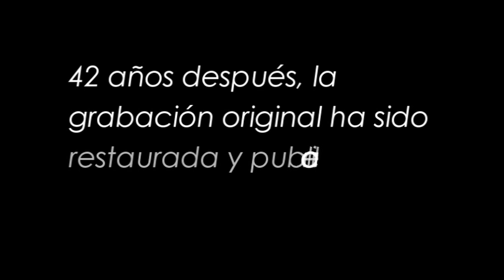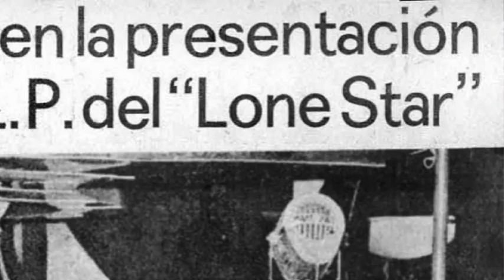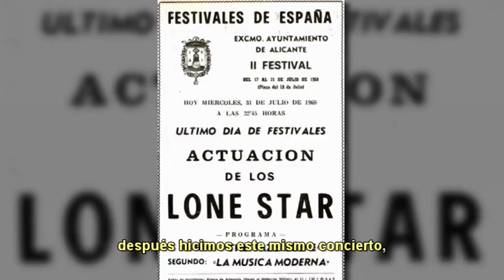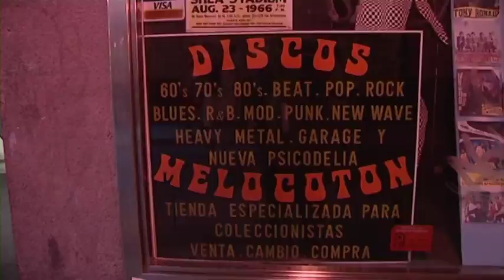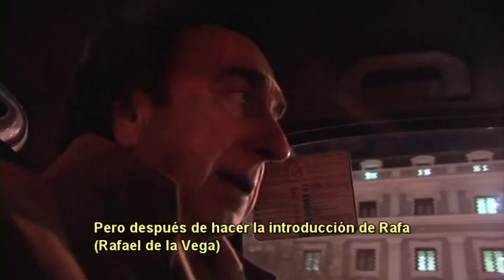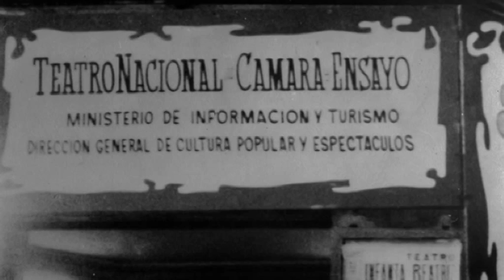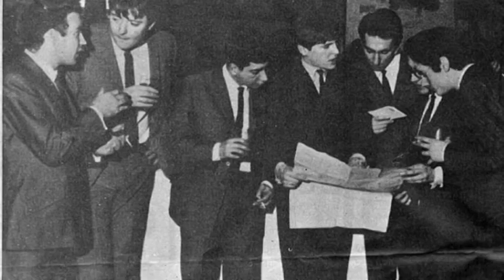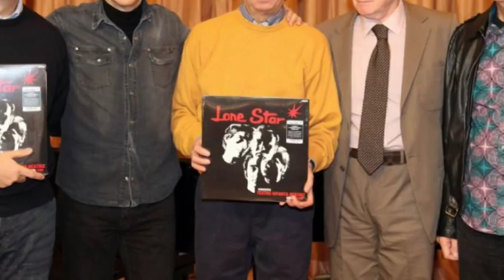LONE STAR EN EL TEATRO INFANTA BEATRIZ. MADRID 1968. (DOCUMENTAL).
Con motivo de la salida al mercado en 2010 en CD y doble Vinilo,
del disco inédito de LONE STAR grabado en el Teatro Infanta Beatriz de Madrid en 1968, se preparó este documental.

En él, músicos y periodistas hacen balance de la trayectoria del grupo y de este disco en particular, Ordovás, Loquillo, Ramoncín, Teddy etc.

Saludos Cordiales.